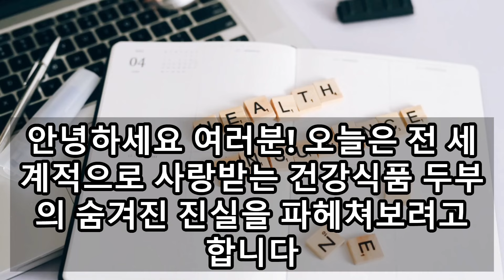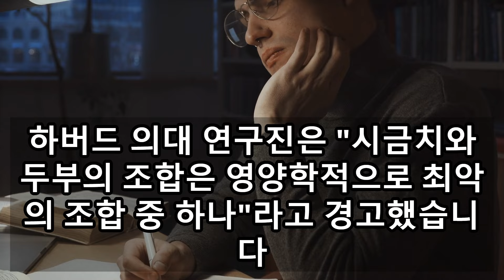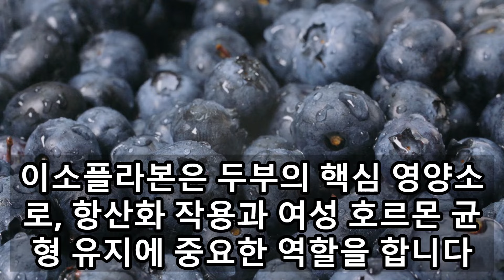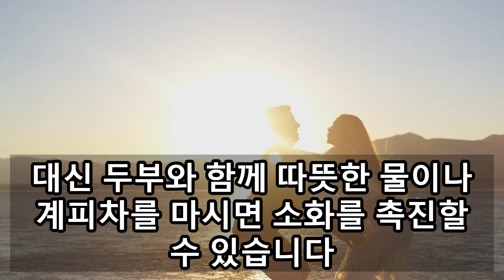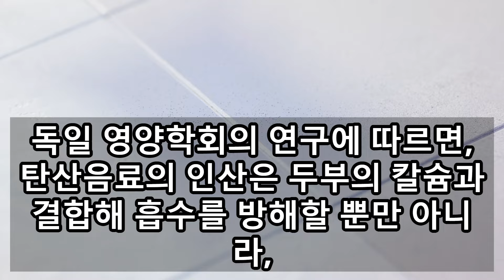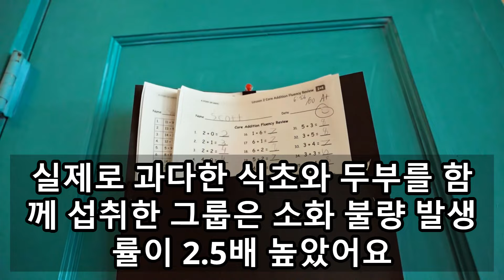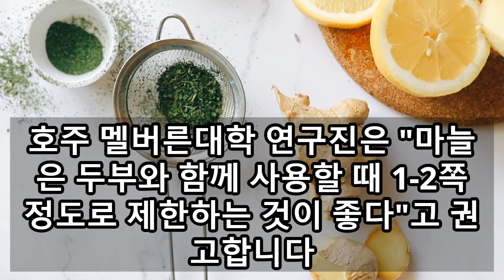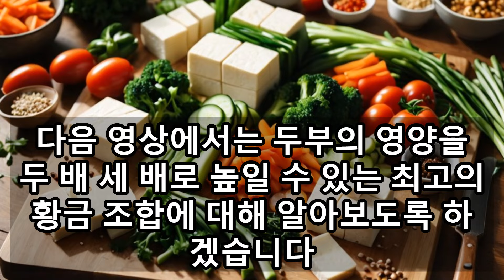두부와 함께 먹으면 절대 안 되는 음식 10가지